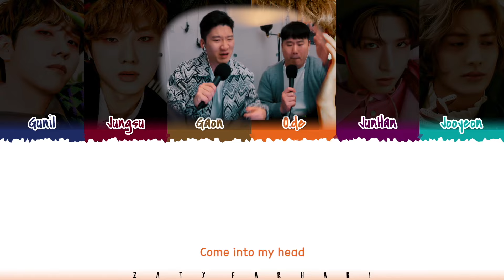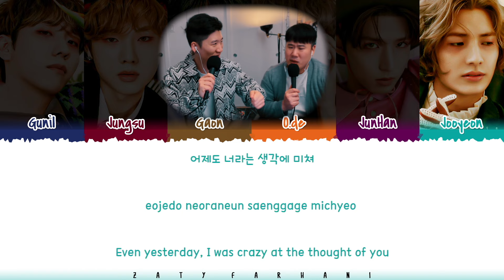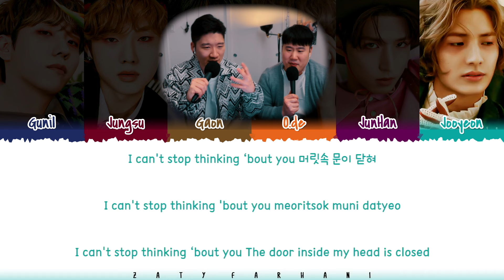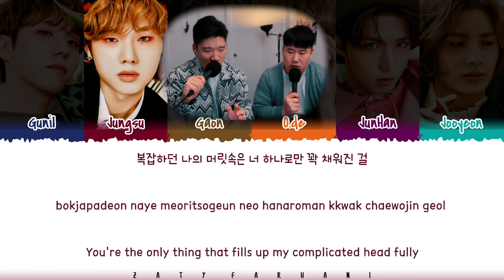Musicians react & review ♡ Xdinary Heroes - Come Into My Head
WHAT AN OPENING SONG THIS WAS.

The time has come. This is the highly anticipated Deadlock album that MANY of you have been mentioning :D And the first track of this album DELIVERS. Just like how we felt with the previous Overload album and its opening 'ZZZ (잠꼬대)'', 'Come Into My Head' introduces us to the world this album is trying to create with a bang!

Lots of stuff to unpack here, so hope you enjoy :) And again, thank you all the lovely supporters for recommending Xdinary Heroes to us!

Kpop producers and singer-songwriters react to Xdinary Heroes' Come Into My Head (Lyrics Video). Enjoy!

Timestamp

0:00 - Intro
1:07 - Reaction
4:22 - Initial Thoughts
5:33 - Sound Sources
6:22 - Pop Structure & Rhythm
7:55 - Detail is King
8:53 - Best Opening Track Ever
9:49 - SHOUTOUT